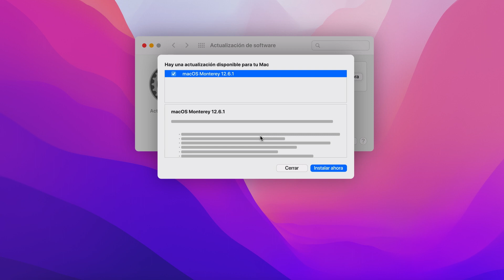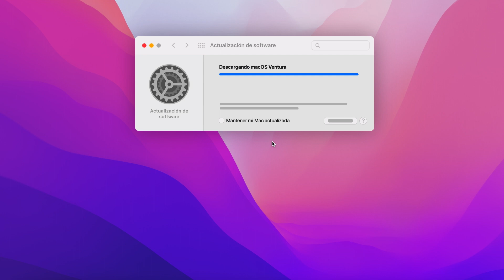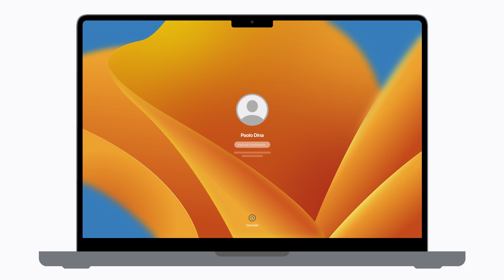Cómo realizar la actualización de macOS Monterey a macOS Ventura | Soporte técnico de Apple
Obtén información sobre cómo actualizar la Mac de macOS Monterey a macOS Ventura para disfrutar de las últimas funciones y mejoras de seguridad en tanto estén disponibles.